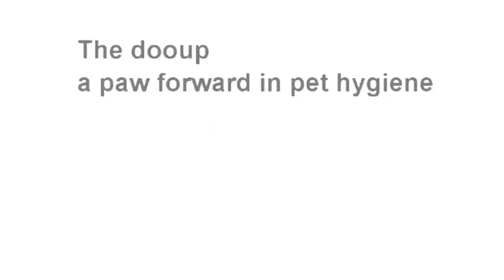The dooup - How it works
The dooup is the latest innovation in clearing dog waste in the garden. This short video shows you how to use the dooup correctly and how to turn this daily disgusting chore into an easy hygienic one!